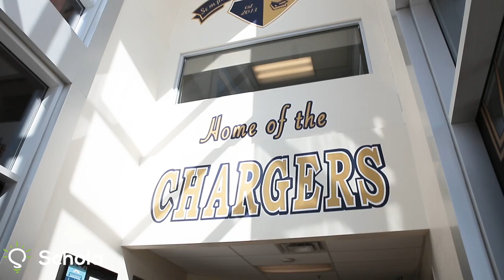Awesome Grade "A" Charter School! Benjamin Franklin High School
BFHS is part of Benjamin Franklin Charter School. Through intensive study of the true, the good, and the beautiful, students develop to their academic and personal potential - understanding that the best education is only valuable upon a moral foundation.

Goals:
-Train the intellect.
-Teach skills.
-Instill a sense of pride in and respect for self, others, and country.
-Equip students with the necessary skills to become decision makers and problem solvers.
-Prepare students for the world outside by challenging them to compete for achievement of standards in the classroom.
-Develop an atmosphere of tolerance and acceptance of all students regardless of physical appearance and culture.